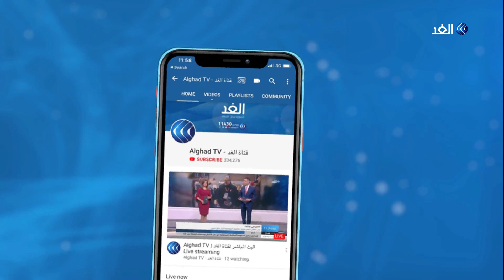بريطانيا تسجل أدني معدل للوفيات جراء كورونا منذ 8 أسابيع ... مراسلنا يرصد التفاصيل